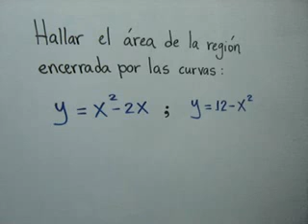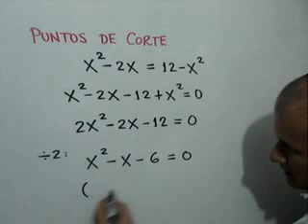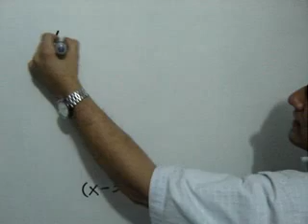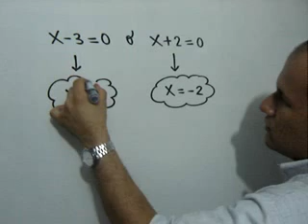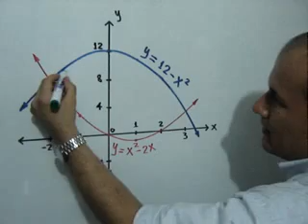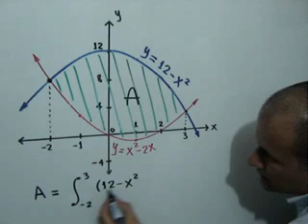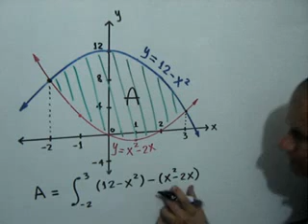Área entre curvas - Ej. 5 (Parte 1 de 2)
En este video te explico la primera parte de un ejercicio sobre cómo hallar el área de la región encerrada por dos funciones, utilizando la integral definida. Mira la segunda parte en este enlace